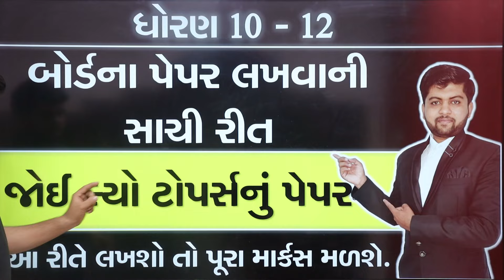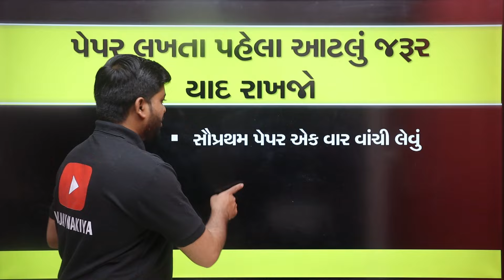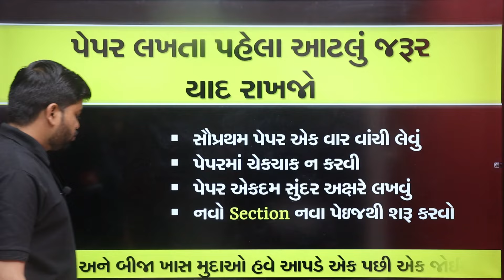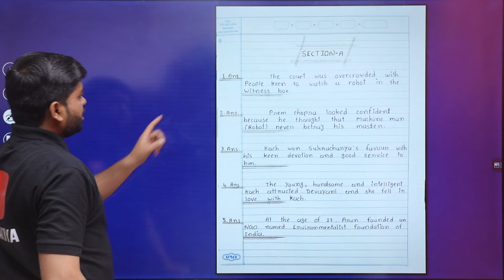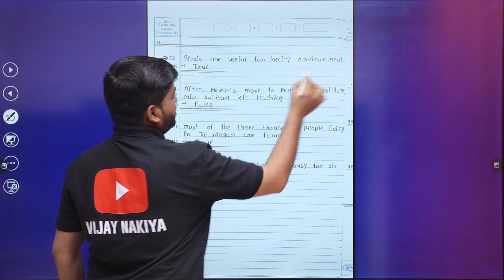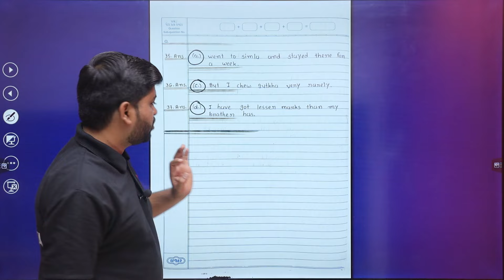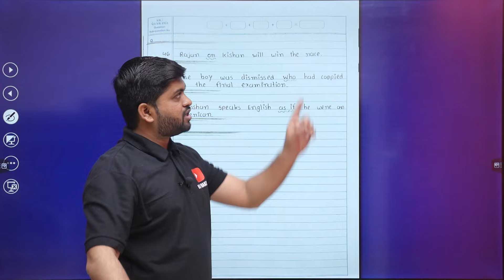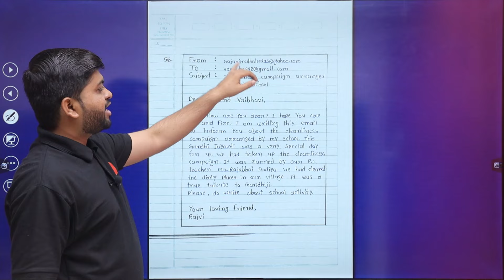ધોરણ 10 - 12 | બોર્ડના પેપર લખવાની સાચી રીત | જોઈ લ્યો ટોપર્સનું પેપર | Vijay Nakiya